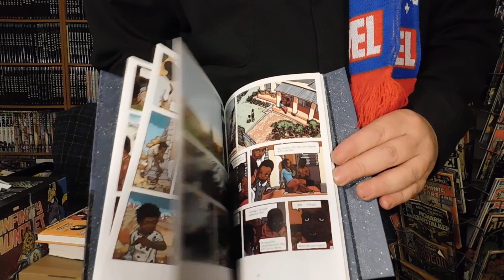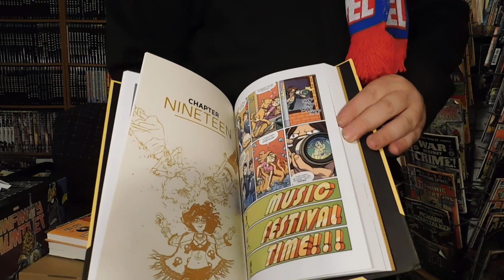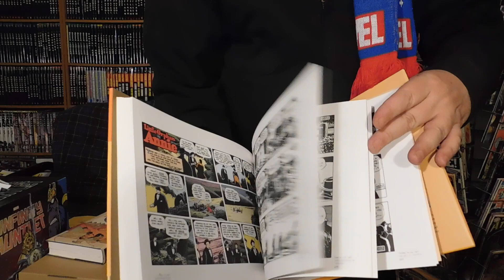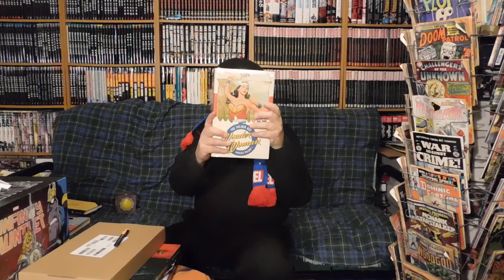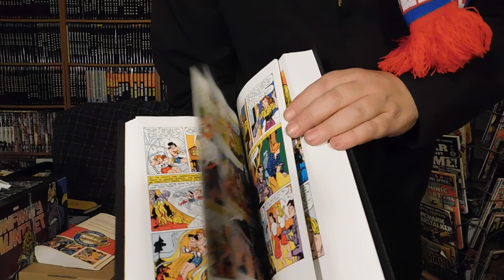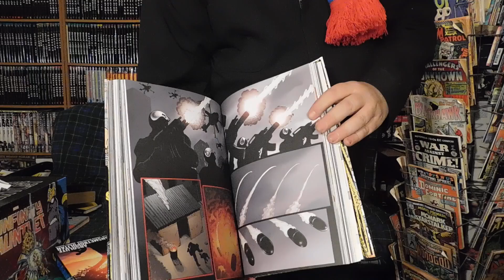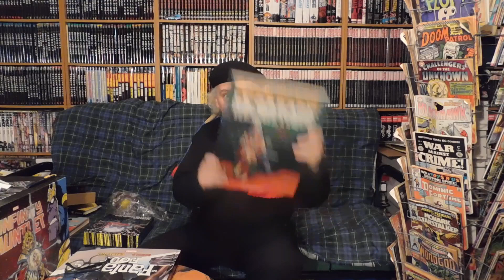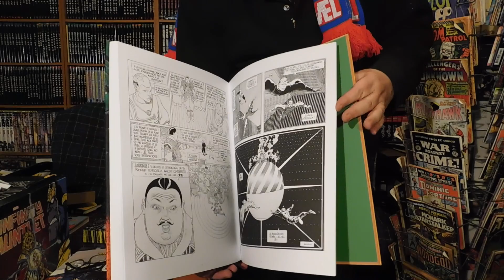ONE YEAR ANNIVERSARY Special (ILOGL #57)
ONE YEAR ANNIVERSARY Special
In the Library of Graphic Literature episode #57

A windy but fun week out here on the North Atlantic Ocean!!! The wind delayed our comic shipments until today but still...it could stop me!!!

IN THIS EPISODE, let's take a walk down memory lane once again. We start with the Library of American Comics volume 15 of “Little Orphan Annie”, a classic comic strip that everyone has to read! From the fine folks at DC Comics come two books...volume 3 of the “Wonder Woman” Omnibus series and volume 3 of “the Absolute Transmetropolitan”...both highly readable!!! I peruse “Deogratias: A Tale of Rwanda” and show off BOOM's third volume of “Giant Days”. one of the more underrated comics out there!!!

BACK ORDER BOOK: For this week's Back Order Book, I want to show you one of my all time favourite Moebius stories “Le Garage Hermetique” but in a bigger even more beautiful edition than the one I've had for decades in my Library. A wonderful and whacky story that reaches across dimensions back into the real world. A must have book for any Moebius fan!!!

Until then, get down and get reading! Oh...and I forgot, that this episode marks ONE YEAR of "In the Library of Graphic Literature"!!!

Wallace Ryan

PS: Major Love to Les, Sophia and Cole!